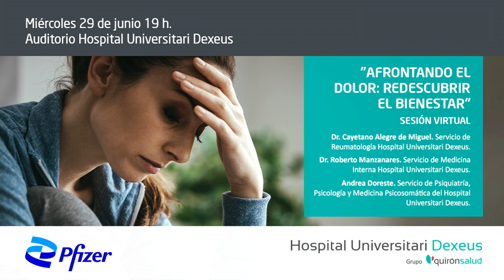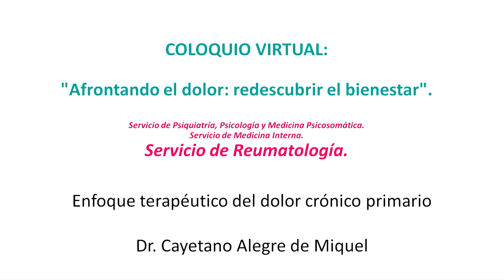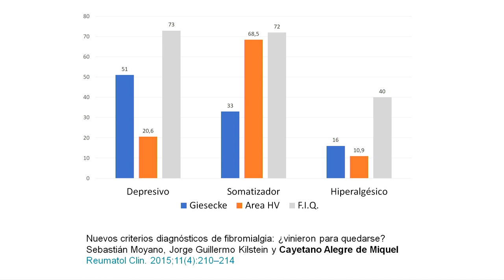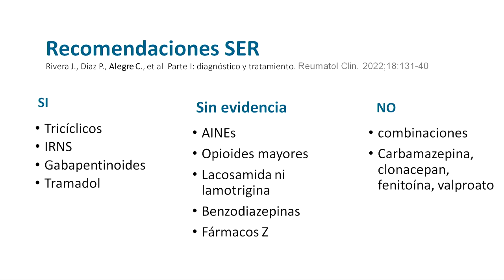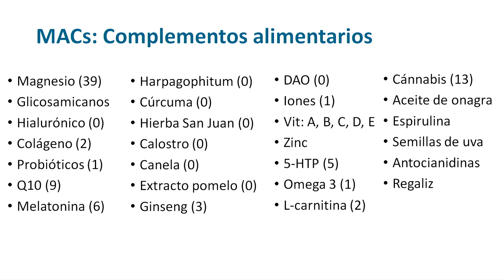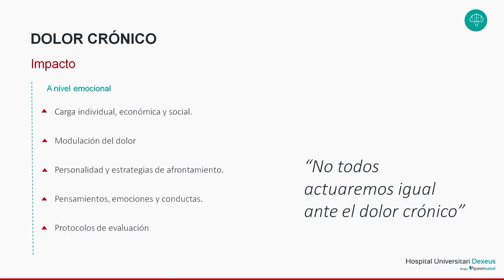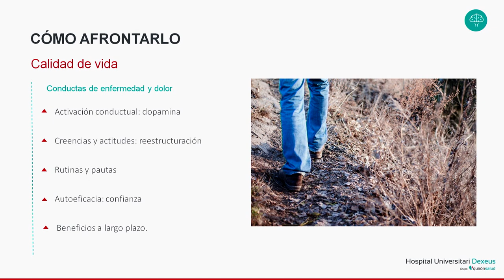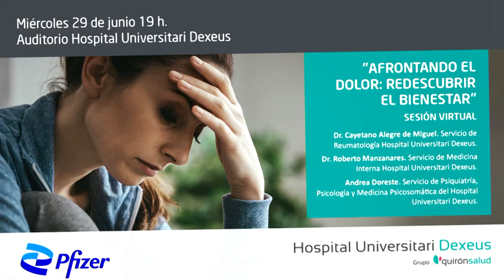Webinar "Afrontando el dolor: redescubrir el bienestar"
El miércoles 29 tuvo lugar el webinar "Afrontando el dolor: redescubrir el bienestar" organizado por la jefa del Servicio de Psiquiatría y Psicología del Hospital Universitari Dexeus, la Dra. Gracia Lasheras en colaboración con la farmacéutica Pfizer. La sesión contó con la participación diversos profesionales de centro: el Dr. Cayetano Alegre de Miguel jefe delServicio de Reumatología, el Dr. Roberto Manzanares del Servicio de Medicina Interna y Andrea Doreste del Servicio de Psiquiatría, Psicología y Medicina Psicosomática